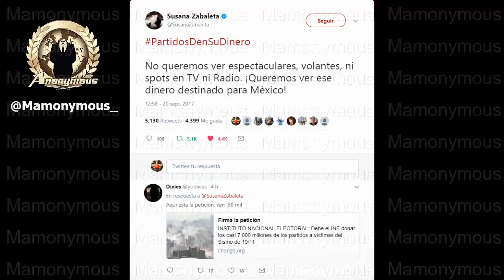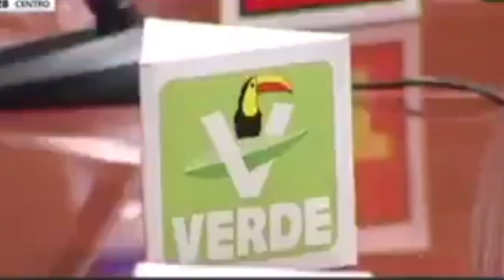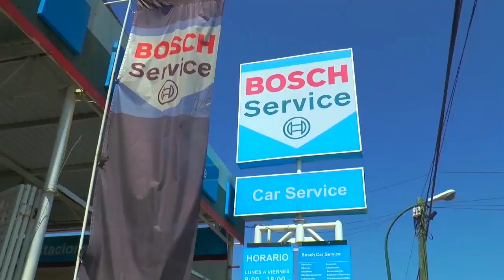EL CHUSCO E37 T3 Los “gustitos” de la Maestra y las Carmelitas descalzas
DESCRIPCION

Síguenos.

Los “gustitos” de la Maestra y las Carmelitas descalzas EL CHUSCO E37 T3